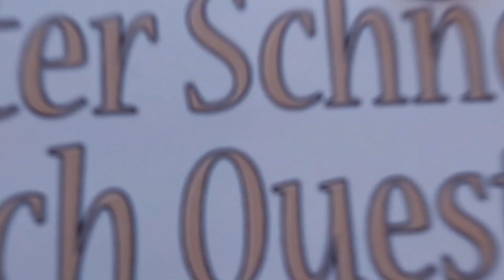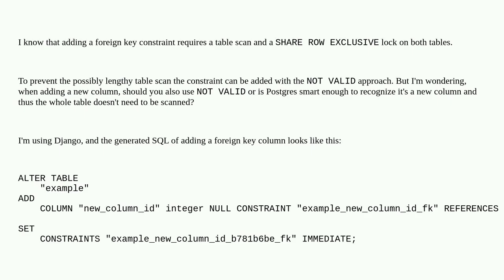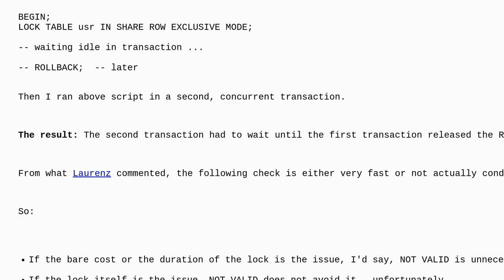Dba: Do you need NOT VALID when adding new foreign key column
Do you need NOT VALID when adding new foreign key column

A special thanks goes out to the community

  postgresql alter-table ddl locking